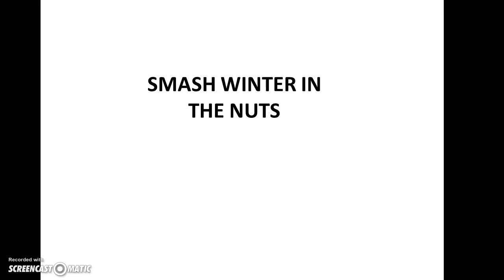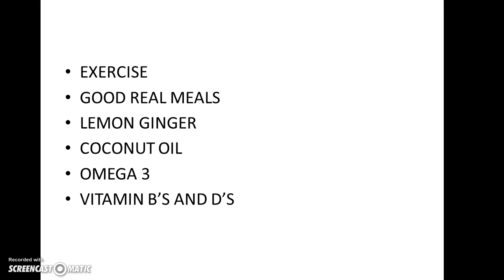How to cure S.A.D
Hey I use to hate winter, I kind of still do at times especially those cold mornings going to the gym, however like a true ninja I found a way to smash winter in the NUTS , check it out  ..I even explain stand and tan , need anymore help leave me a message